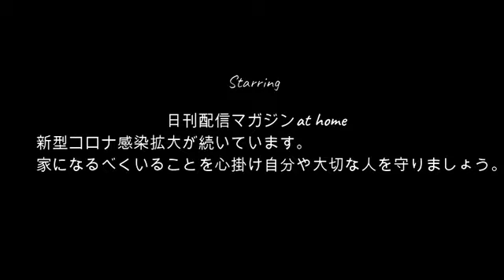【人気爆発⁉】ぜろわん!!これからのぜろわんについて語る9月25日